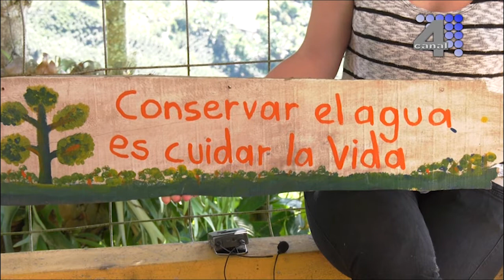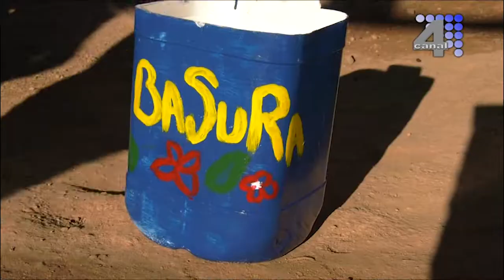POR EL CAMPO - ALTO DE LOS JARAMILLOS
10 JULIO DE 2018 -  GRUPO ECOLÓGICO GUAYACANES